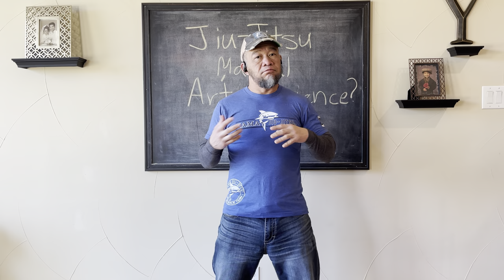Jiu-Jitsu: Martial Arts OR Martial Science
What do you think, is Jiu-Jitsu a martial art, or is it a martial science? Could it be both? Or do you think it is something different?

Need advice or tips on Jiu-Jitsu or running a martial arts school? Visit this link below to be able to talk directly with Ryan!

Wanna try our Jiu Jitsu in person? We service the Orange County, CA, Dallas/Fort Worth & Austin Texas areas teaching adult, children, women, and advanced classes.

- LINKS -
Try these great premium belts and Gis from KAATARO! Strong and great looking!

Or just need some general items? Purchasing from these links will help us out!

Trademarked Slogans (NO use without written permission and license):
⛔️Kama Jiu-Jitsu ®